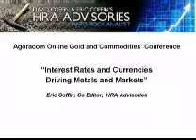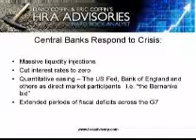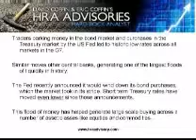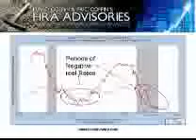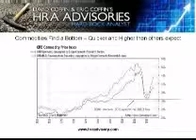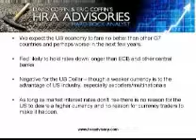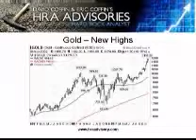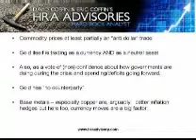AGORACOM Online Conference - Keynote Speaker - Eric Coffin Part 1 of 2.flv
gold stocks, gold companies, AGORACOM, Online Gold and Commodities Conference, Investor Conference, Small Cap Company, Small Cap Stock, Small Cap Resources, Small Cap Resource Stock, TSX, TSX Venture, resource stocks, mining stocks, mining companies